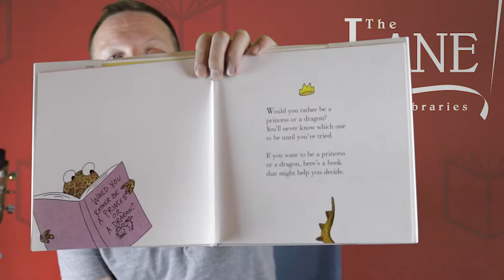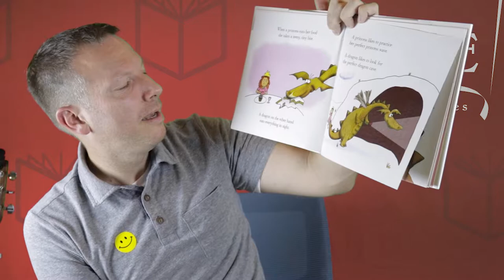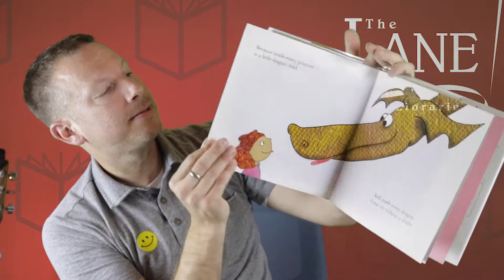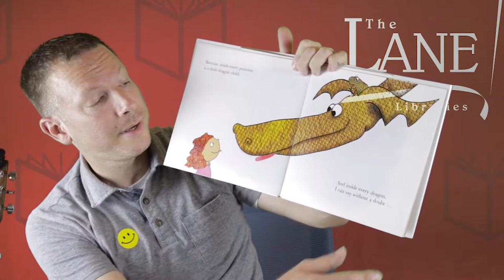Stories, Strollers & Fun: Week #2